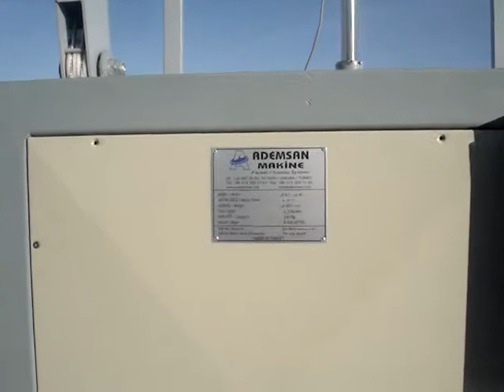Ademsan makine BMU Sudan Khartum